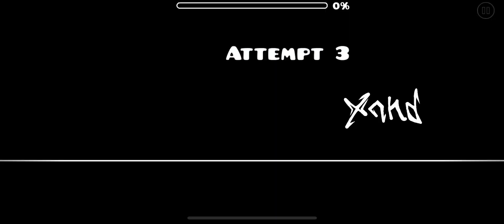Glowy (100%) geometry dash (Level By Xandergdc)